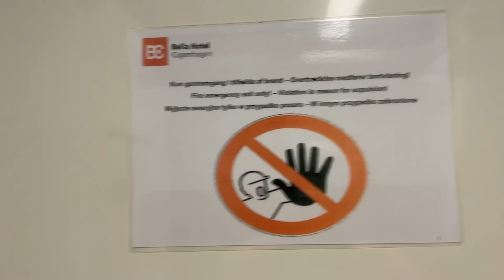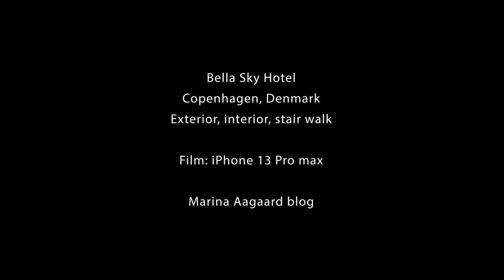Bella Sky Hotel Copenhagen Look Inside and Stairwalk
Iconic hotel in Danish capitol. My second visit; a walk with photo and video glimpses of exterior and interior and stairs, approx. 470 step workout. Comfy room, big breakfast, coffee to go - and stairs. Please 'like' if you do. Comments and questions are welcome. More about the hotel:

About the hotel (sources: own investigations along with websites; hotel site, architecture site (DAC) and wikipedia):

The largest hotel in Norden (Nordic countries), situated in Oerestaden, part of Copenhagen, Denmark (2011).

The hotel consists of two towers rising to 76.5 meters, visible from far away, has a distinct shape with af dramatic slope. The towers are connected just above ground (first floor above the road) and by a footbridge at a height of 75 metres, the 23rd floor.

According to DAC one high tower was not an option for reasons of flight safety around the nearby Kastrup Airport.

The two Bella Sky towers lean 16 degrees to each side. The reason for this, according to the architects, 3XN, was to avoid the two towers stealing each other's view. Also, the slope minimizes wind drafts.

The slope, which is twice that of the Leaning Tower of Pisa, makes Bella Sky Denmark's most crooked building and was an engineering challenge: The towers lean 20 meters at the top compared to the bottom.
Furthermore, the top ten floors in tower 1 are broken approx. 12 degrees on one side, so that the tower almost twists at the top, while the other tower breaks correspondingly at the bottom.

Tower 1 contains 400 rooms as well as service and communal facilities. Tower 2 houses the remaining 414 rooms. Both towers are located in a base at a height of two storeys, which contains reception, bar, restaurants and a 850 m² spa and fitness centre

The hotel is close to the metro, the motorway (and Sweden) and Kastrup Airport, and is easy to get to and from. There are plenty of parking spaces, too, however at a rather high price. Luckily the standard rooms come at very reasonable prices.